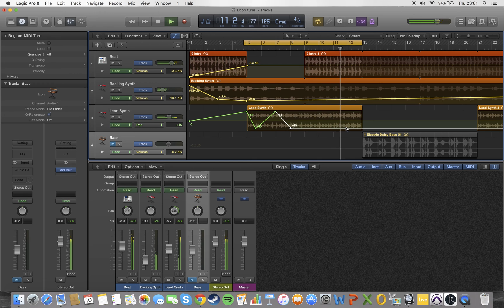Logic Pro X Tutorial [1] Automating Volume and Pan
In this video I have demonstrated how to use automate the use of volume and pan on different channels in Logic Pro X